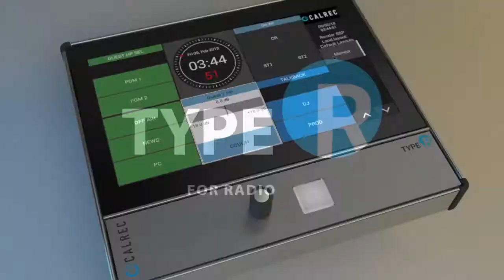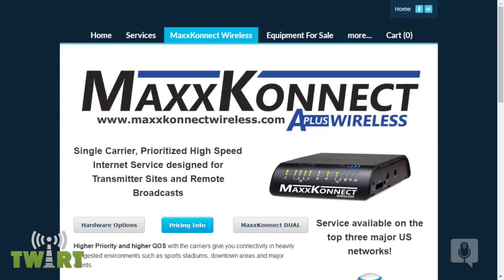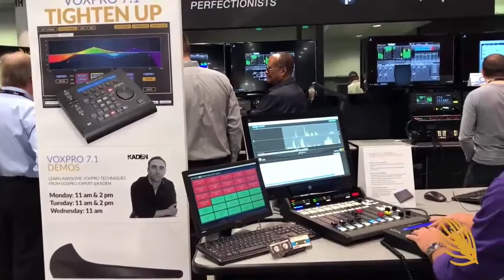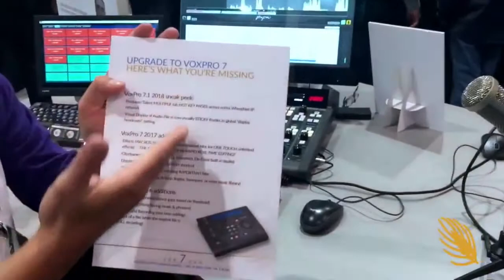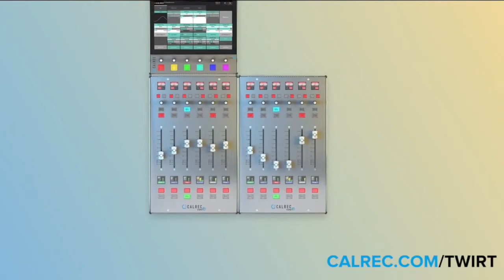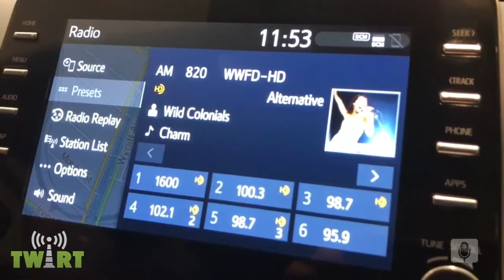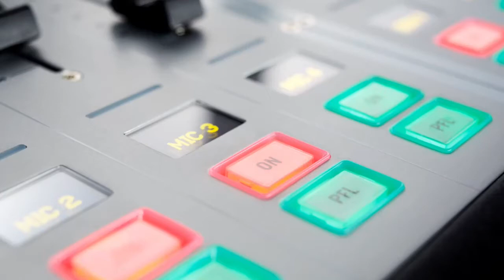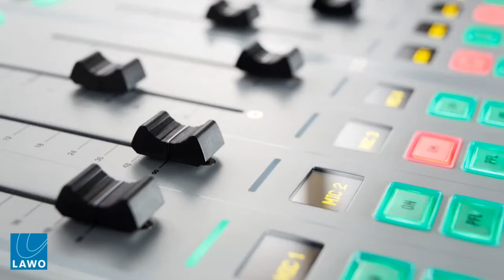NAB Radio Show 2019 from Dallas - TWiRT Ep. 461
The NAB Radio Show started with Tech Tuesday, a day-long event for radio engineers. We’re wrapping up the exhibit hall with special guests Brittany Hilton, Paul Kriegler, Daniel Hyatt, Tommy the Hacker, Dave Kolesar, Russ Mundshenck, Greg Dahl, John Lackness, Jeff Williams, and Chris Tobin in New York!